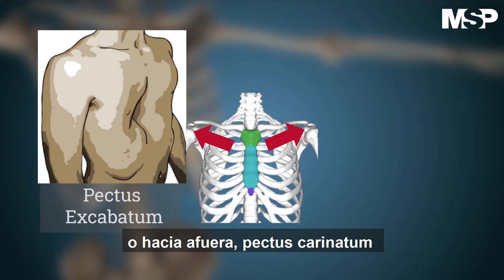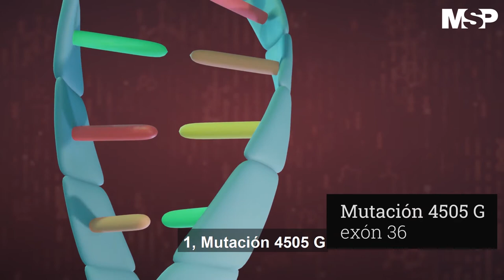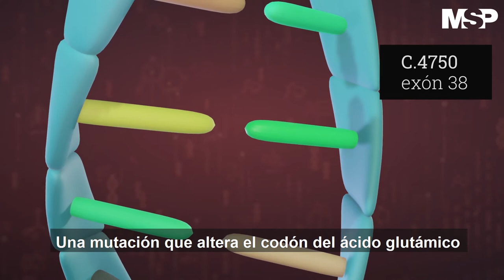Identifican 5 nuevas mutaciones que causan el síndrome de Marfan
CanalMSP | El síndromedeMarfan tiene una incidencia de 1 en cada 5000 nacimientos y es causado por una mutación particular en el organismo. La identificación de mutaciones nuevas podría ser el camino para detectar hasta el 80% de los pacientes con este síndrome. Más información

El descubrimiento y trabajo de investigación fueron realizados por: Dr. Simón Carlo, Dra. Norma Arciniegas, Dr. Alberto Cornier y el Dr. Norman Ramírez.